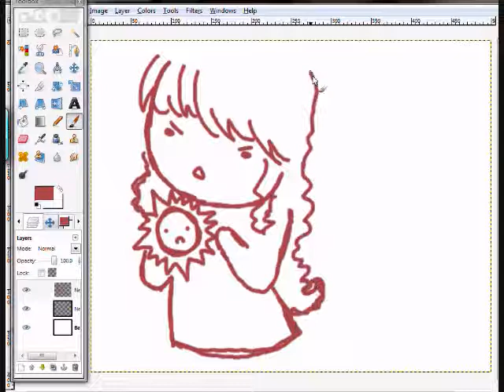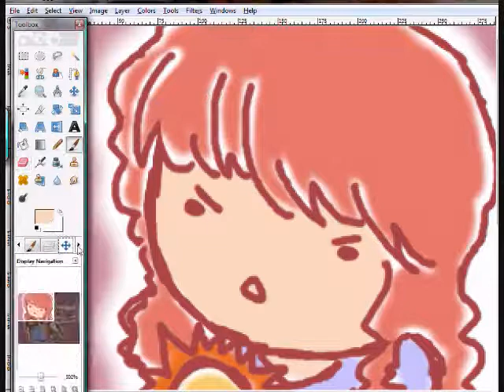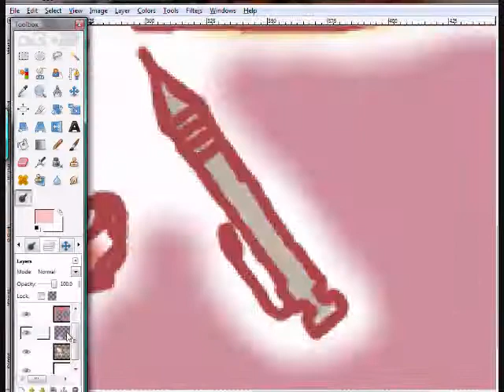Doodle for Brenda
This came about after her status update :D
"I can write a verse and take the sun away
say goodbye to light because it's gone today."